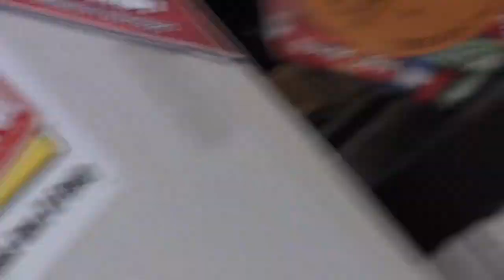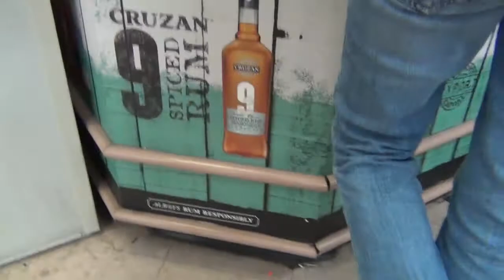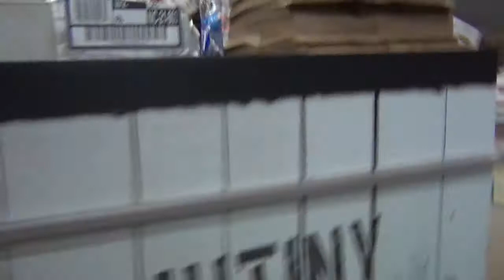New Years 2012 part 2